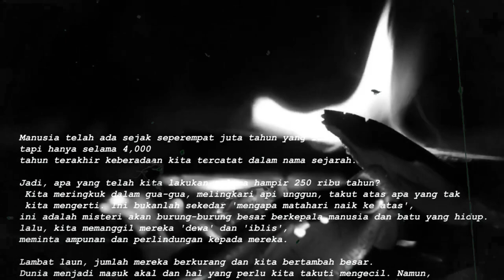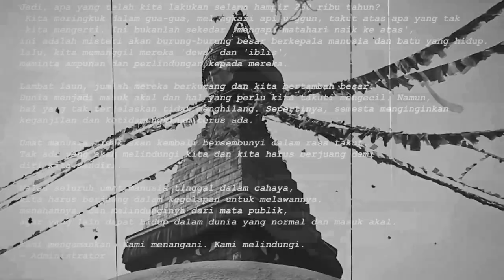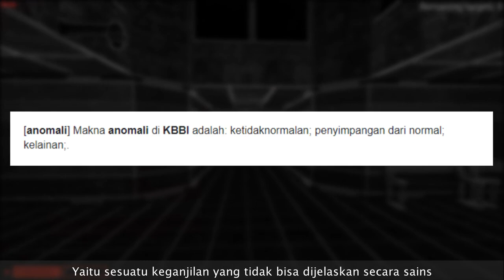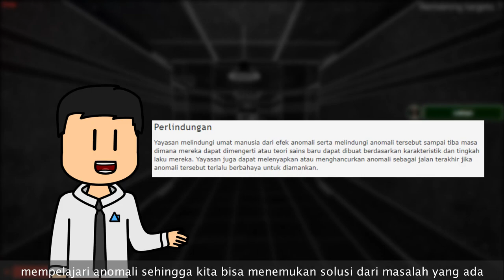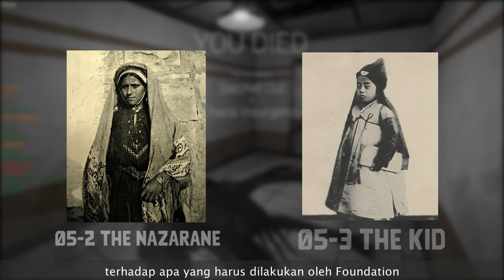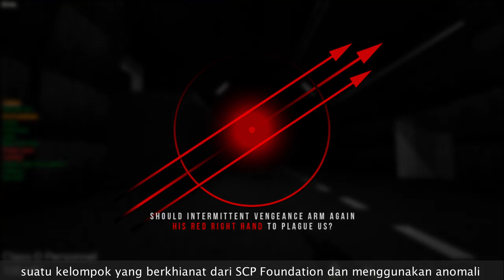Apa Itu SCP Foundation? Penjelasan Mengenai SCP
Dalam episode kali ini kita akan membahas SCP Foundationnya itu tersendiri terhadap apa itu Foundation, bagaimana Foundation bisa ada, dimana Foundation berada dan lain lain, let's check it out!

Timestamp
0:00 Pesan Administrator
1:58 Apa itu Foundation
4:18 Pendiri Foundation
5:58 Lokasi Foundation
7:35 Group of Interests

== Perhatian! ==

== Music Used ==
Lukrembo - Biscuit

Apa Itu SCP Foundation? Penjelasan Mengenai SCP is based on multiple articles in the SCP Wiki